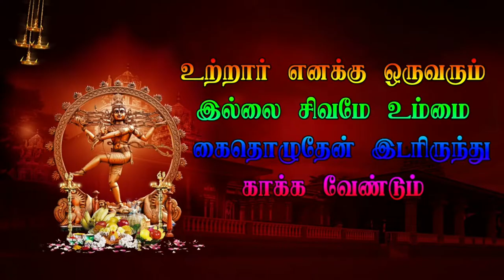12 Shivan Entry Perunthuraipattu Veerapathira Nadagam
Shivan Entry